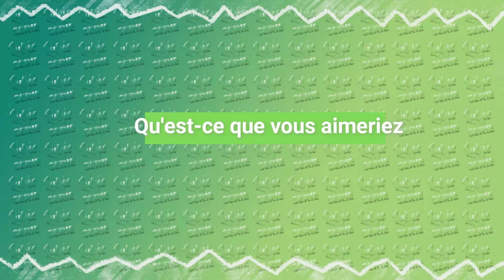FORTUNE DE FRANCE : interview Grégory Fitoussi & Blandine Bellavoir !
Adaptation de la saga historique et familiale de Robert Merle, la série Fortune de France de @francetv  nous plonge au cœur de la France des guerres de religion au XVIe siècle.

Grégory Fitoussi est seigneur catholique, voisin et principal adversaire de Mespech dont il convoite la terre depuis toujours.

Blandine Bellavoir est Cathou est beaucoup plus qu’une femme de chambre pour sa maîtresse la baronne de Mespech avec qui elle a grandi au château des Caumont.